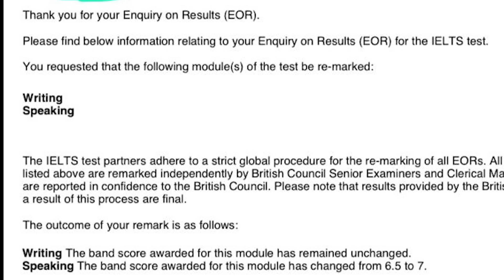Breaking News Update: UNEXPECTED IELTS RESULTS